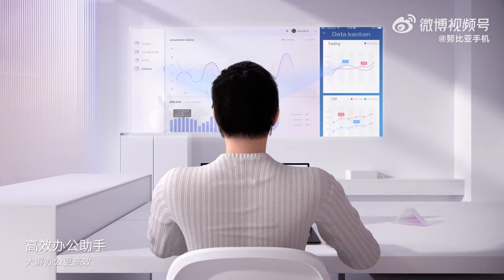Nubia Neovision Glass - Super audio visual fashion AR glasses